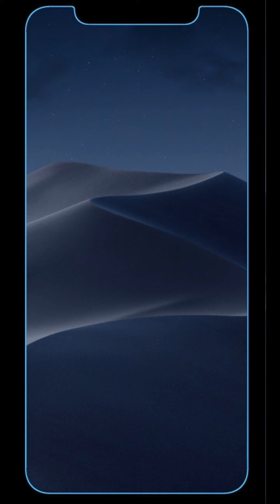Best Phone Wallpapers || Wallpapers Photo || Hd iphone Wallpapers || Whatsapp Dpz Photo